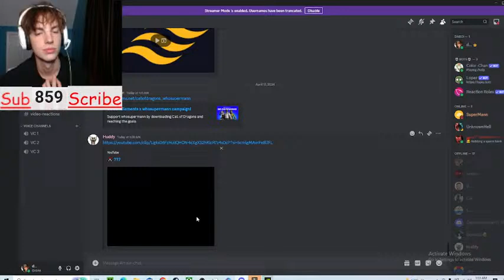Rocket League we play with viewer's (close to 1k!!!)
Rocket league
community discord
homies Channel’s
trec
socials
instagram  DaboiEZ
ticktoc Daboiezonyt
“us music and the road”
daboi daboiez DaboiEz DaboiEZ boi ez da ez boi ez daboi ez daboi-ez Daboi ez Daboi EZ
best sigs best dribbles best jumpshot best build best 2k23 build best 2k22 build curret gen next gen 2k 2k20 2k21 2k22 2k23 skety lil skety Little sketty Lil Skety topic Kevin durant Lil Skety Sideways Lil Skety NBA nba 2023 nba season grounded Trec Trec fears to fathom everything you need to know about the nba IRL basketball Dunk poster tick tock twitch grounded grounded play through grounded best weapon best armor fanf five nights at freadys coreykenshin coeryxkenshin Trec Daboi Trec honda honda civic si 8th gen si music rap mustangs hooper hoops trackhawck
NFL superbowl football soccer Messi Ronaldo goat Honda accord patriots steelers cowboys eagles cheifs 49ers NFC championship AFC championship carolina panthers saints Los Angeles Lakers lebron james shaq O’Neil kobe bryant magic jonson Golden state Warriors steph curry jordan pool klay tompson Boston Celtics jayson tatum jaylen brown bill Russell Brooklyn Nets Kevin Durant kyrie irving Julius Erving Milwaukee Bucks Giannis Antetokunmpo oscar robertson Kareem Abdul-Jabbar Sidney Moncrief New York Knicks Julius Randall jalen brunson rj barret Patrick Ewing Toronto Raptors pascal Siakam Vince Carter Chicago Bulls Zach lavine
Demar Derozan Michael Jordan Scottie pipen
Dallas Mavericks Luka Doncic 77 Dirk Nowitzki
Clevand Cavaliers Donovan Mitchel Darius Garland Memphis Grizzles Ja morant Philadelphia 76ers Joel Embiid James Harden Moses Malone Clippers Kawhi Leonard Paul George Miami Heat Jimmy Buttler Dwayne wade Phoenix Suns Chris Paul Devin Booker Denver Nuggets Nikola Jokic Portland Trailblazers Damian Lilard Utah jazz Lauri Markkanen Karl Malone John Stockton Sacramento Kings D’aron Fox Domantas Sabonis Demarcus cousins San Antonio Spurs Keldon Jonson Tim Duncan David robinson New Orleans Pelicans Zion Willamson Anthony Davis Minnesota Timberwolves Karl Anthony-Towns Kevin Garnet Charlotte Hornets Lamelo Ball Muggsy Bogues Washington wizards Bradley Beal Indiana Pacers Hailburton Houston Rockets Jalen Green Yao Ming Tmac Tracy magrady Orlando Magic Paolo Banchero
Dwight howard Atlanta Hawks Tre Young Dominique Wikins Detroit Pistons Isiah Tomas  Cade Cunningham Victor Wembanyama Oklahoma City Thunder Russel Westbrook Shai Gilgeous-Alexander Carolina Tarheels Duke Blue Devils Kentucky Wildcats Kansas Jayhawks MLS NCAA Big12 College Bball NBA finals